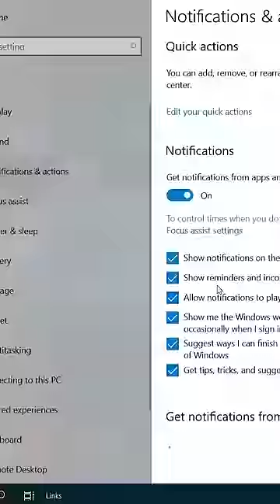حركة سهلة تسرع الكمبيوتر